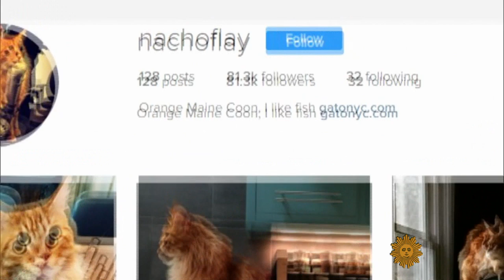Bobby Flay's cat love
Chef Bobby Flay, whose childhood years were filled with cats, talks about regaining the joys of feline companionship with Nacho, a two-year-old Maine Coon of exceptional size.